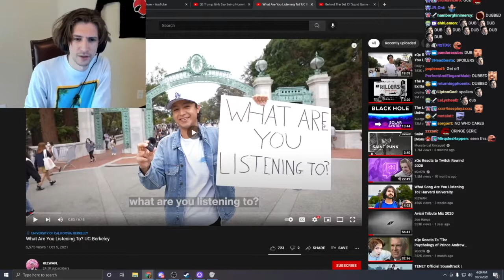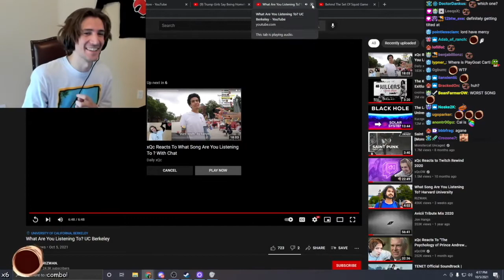xQc Reacts to What Are You Listening To? UC Berkeley